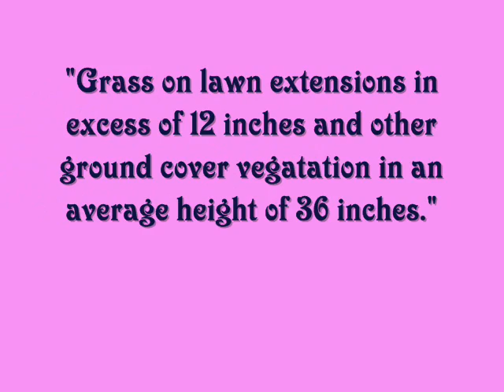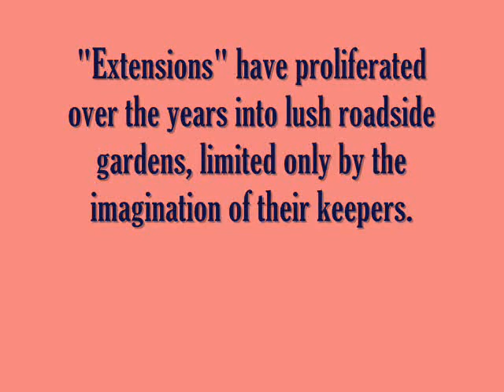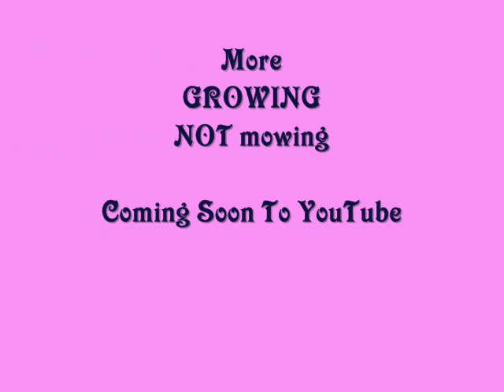Roadside Garden: GROWING (Not Mowing)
Short preview of work-in-progress video documentary about lawn extension roadside garden(s) in Ann Arbor, Michigan.